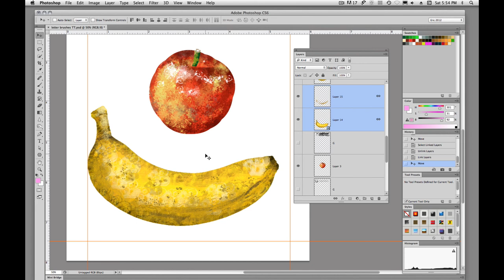Selecting All Linked Layers | Photoshop | Eric Lindley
In this video tutorial I will show you a few things about linking layers I feel you should know.

Did you know you can select a layer in Photoshop, then quickly select all layers linked to it?

If this video tutorial was helpful let me know.